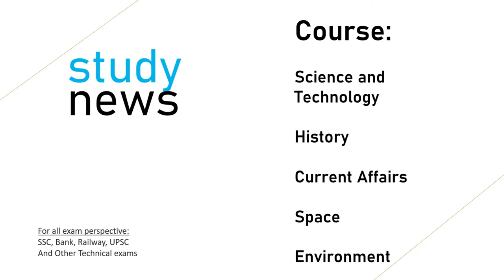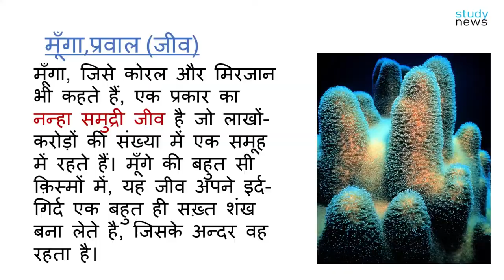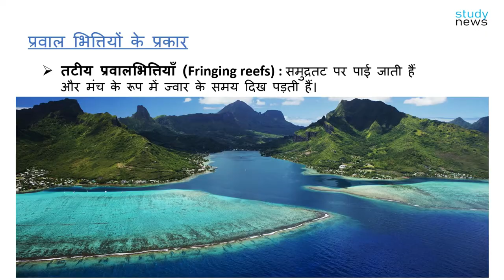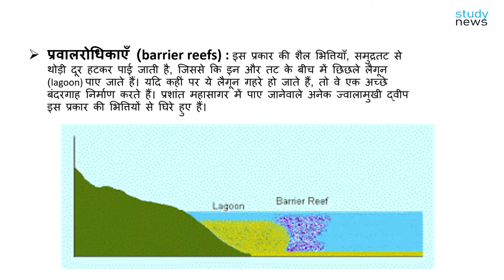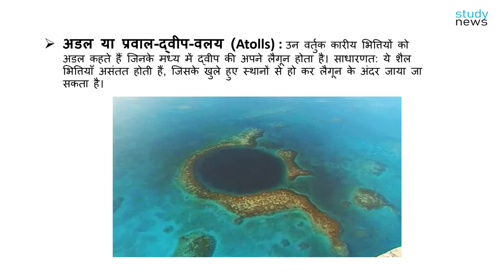(Oceanography) CoraReef II प्रवाल भित्ति ,प्रवाल शैल-श्रेणियाँ .....